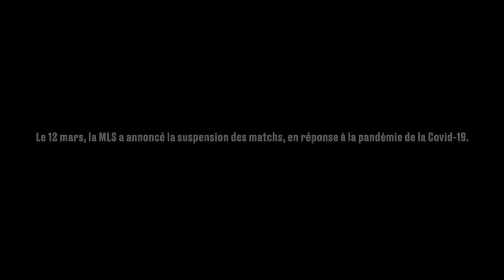L'Impact de Thierry Henry